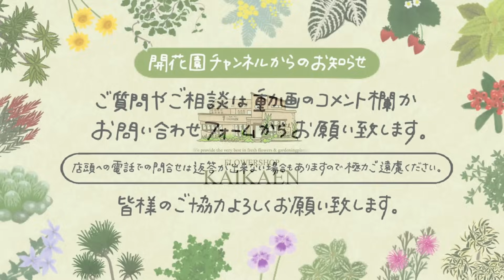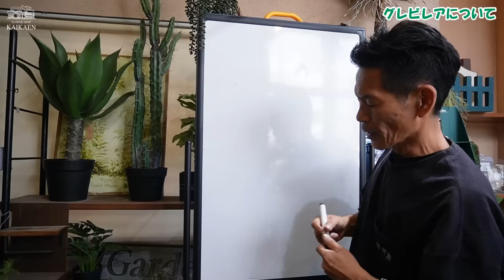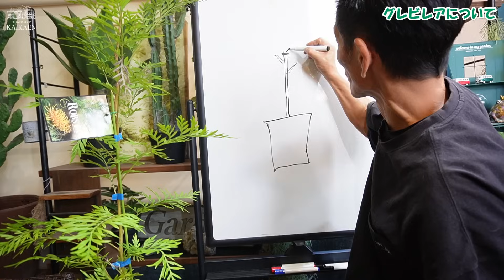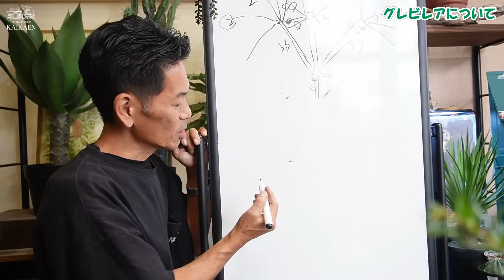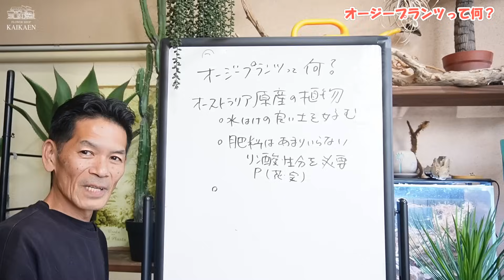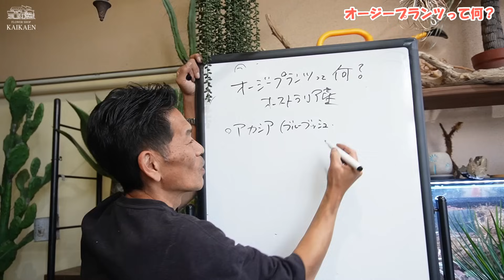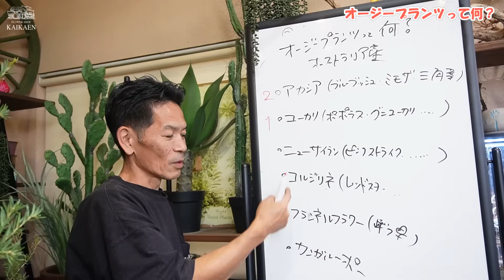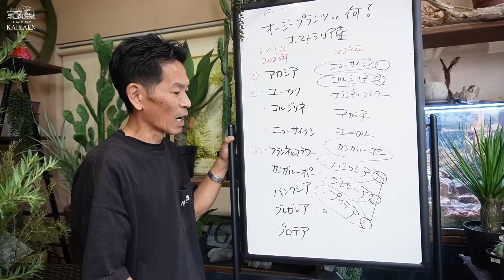グレビレア オージープランツ 自分の好きな樹形に出来る 花が綺麗 種類豊富 雨・夏に弱い 特性 管理方法 【おうちでガーデニング】開花園チャンネル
今回は前半⇒グレビレアの紹介、後半⇒オージープランツの紹介をしてます。
この動画をると、オージープランツについても詳しくなりますので、
是非見て、購入して、育ててみて下さい(^_-)-☆

🌼【植物家族】
通信販売のご購入はこちらから😊

🌟【植物家族チャンネル】